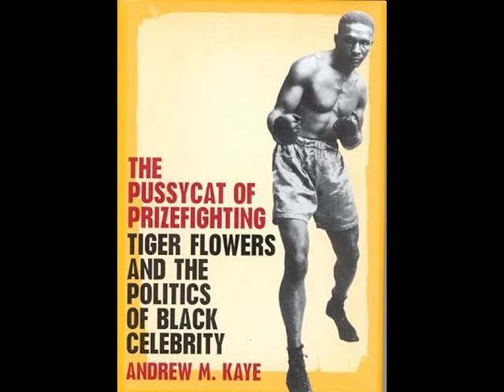Rev J M Gates Tiger Flower's Last Fight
In the days when I worked full-time for public radio in Chicago -- in the days when I had some money to spend -- every Friday was record shopping day. I'd hit six different stores offering Blues, R&B, and Gospel records. One of the stops was by Jim O'Neal and Amy van Singels' house, where the basement had a rack with records for sale. One Friday I found a stack -- maybe 7 or 9 - 78s. They were all Rev J.M. Gates Okeh's. Most of them were beat to shit so Jim charged me $12. I've been addicted to Gates ever since. This particular record is a healthy example of how recording artists would often make reference to current events -- in this case it was the death of the first black middle weight champion of the world, Theodore "Tiger" Flower, on the operating table in November 1927.